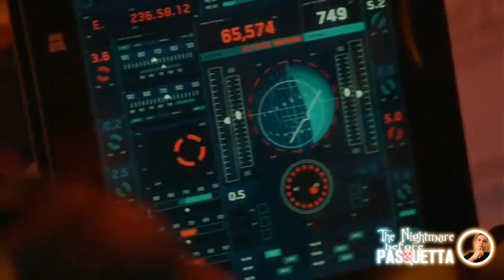🇮🇹 SUPERGIRL Stagione 2 | RIASSUNTO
Riassunto di Supergirl stagione 2

Audiolettore 🎙️
Appassionato di adattamenti 🇪🇸🇺🇲🇮🇹
La voce più sexy ❤️ di camera mia.

Nell'eventualità che all'interno del video siano presenti piccole porzioni di materiale coperto da copyright, tali rientrano esclusivamente nelle circostanze di critica, discussione, parodia o satira, prefigurate dall'art.70 della Legge 633/1941 sul Diritto d'Autore.
Non costituiscono in alcun modo concorrenza alle opere complete originali, né mi conferiscono un guadagno economico o commerciale.

Articolo 70 – Legge 633/1941 sul diritto d’autore (copyright)

We are making such material available for the purposes of criticism, comment, review and news reporting which constitute the fair use of any such copyrighted material as provided for in section 107 of the US Copyright Law. Not withstanding the provisions of sections 106 and 106A, the fair use of a copyrighted work for purposes such as criticism, comment, review and news reporting is not an infringement of copyright.